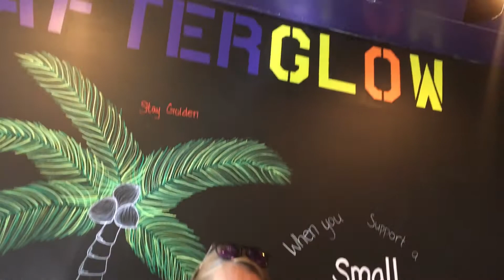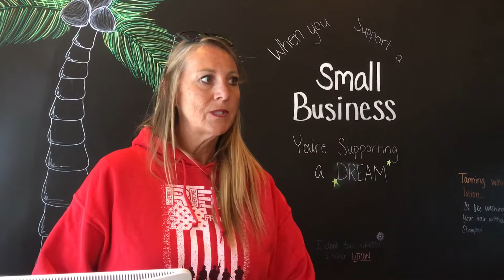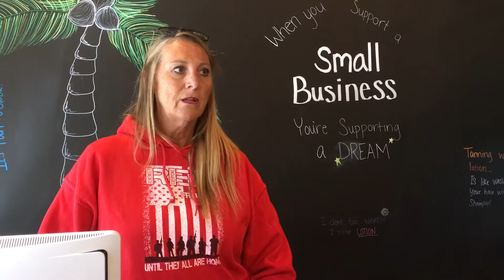It’s happening in Idaho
Six families are now out of work due the power hungry politicians.